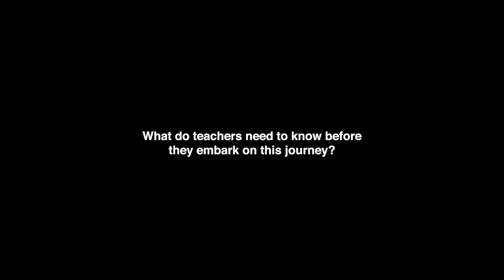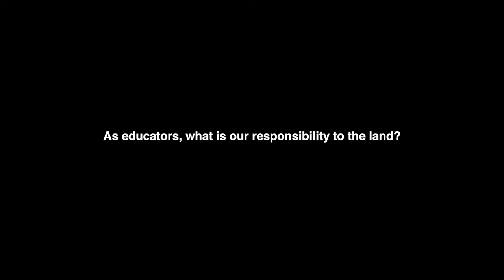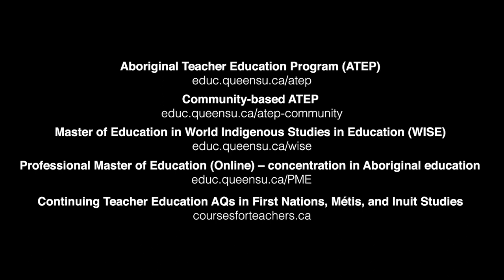Truth and Reconciliation - Christine Jamieson